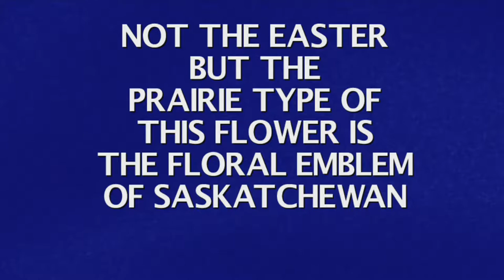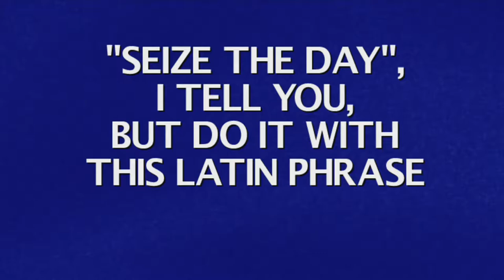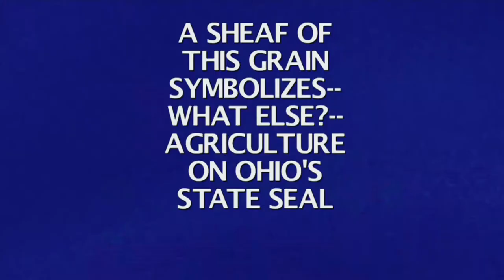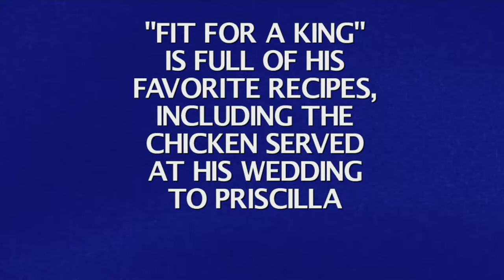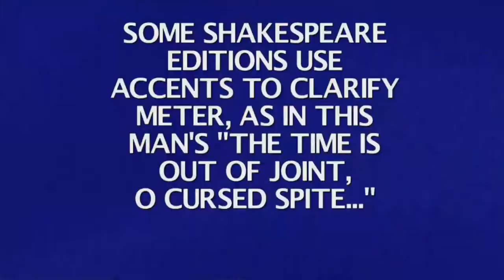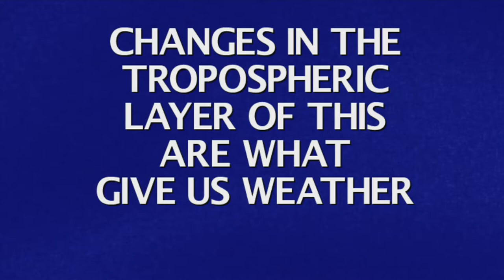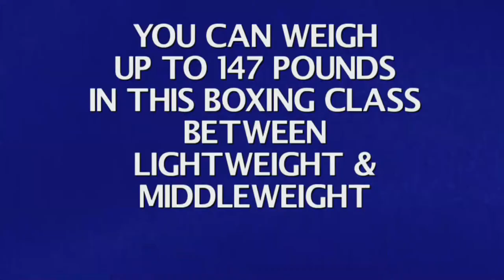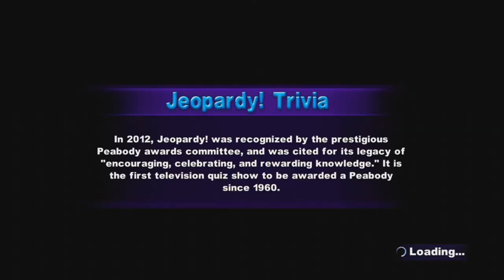Let's Play Jeopardy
Drew, Cole and Casen test their wits in the game of Jeopardy. Who is the smartest? Who is the dumbest? Watch to find out.